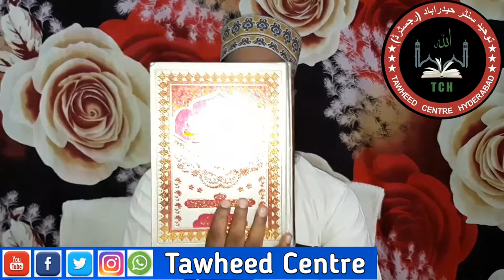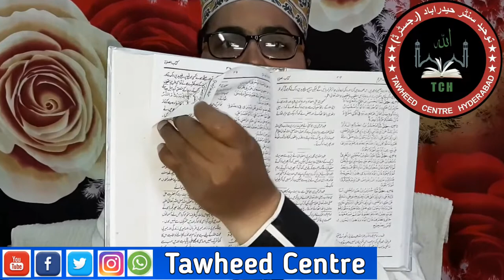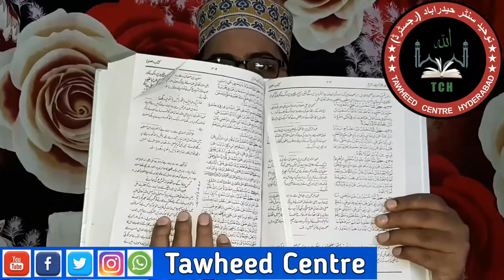Wahabiyon Ki Makkari Aur Oska Jhot.Aur Namaz Me Hanth Kahan Bandhe?Mufti Monauwar Hussain Ashrafi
Wahabiyon Ki Makkari Aur Oska Jhot.Aur Namaz Me Hanth Kahan Bandhe??by Mufti Monauwar Hussain Ashrafi
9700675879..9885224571